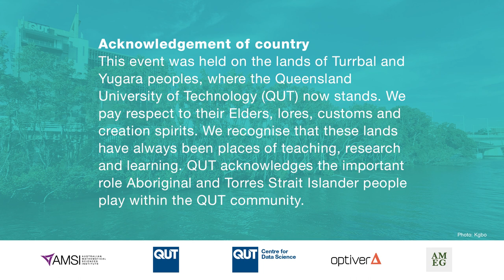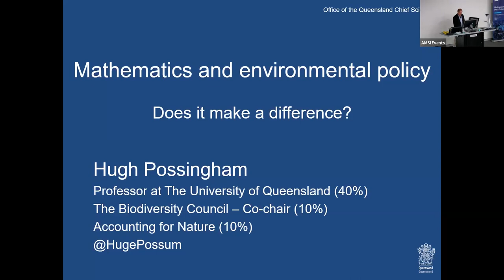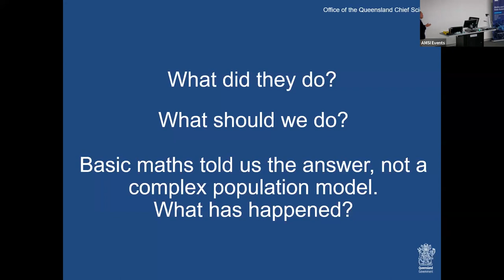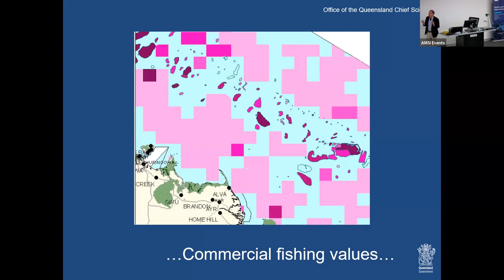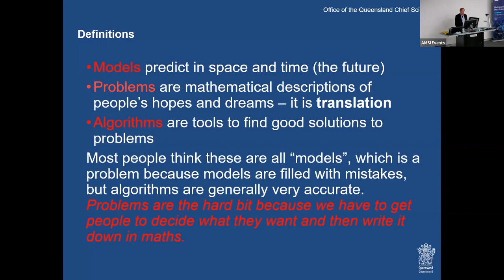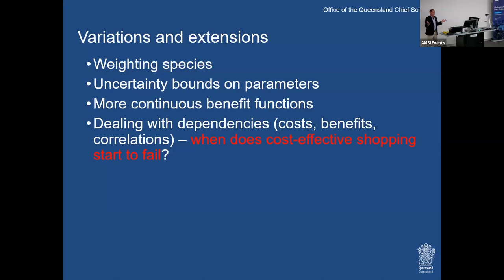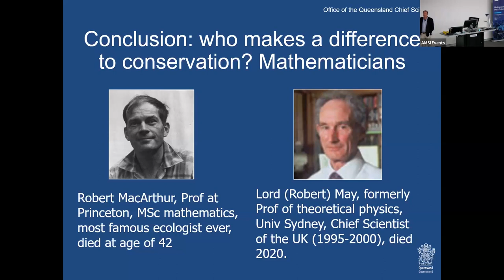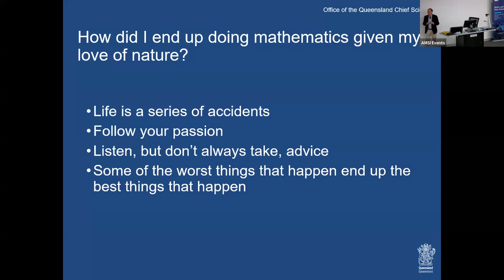"How Mathematics Can Inform Policy – Or Not", Public Lecture by Professor Hugh Possingham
In this lecture given at QUT Professor Hugh Possingham discusses several key examples of how the application of mathematics to real-world systems has impacted policy and management … or not. These stories include the rezoning of the Greater Barrier Reef, the creation of a network of Commonwealth marine parks, the Brigalow Declaration, the Long Paddock Statement, Threatened Species Policy, EPBC Act biodiversity offsets, Monitoring and Evaluation, NSW biodiversity policy reforms, state forestry policy and regional planning. In many of these examples, mathematics was an essential element of achieving on-ground benefits for species and ecosystems. However, good mathematics does not necessarily translate into good outcomes, and the most sophisticated and complex mathematics – the sort that we love to do in university maths departments – was not necessarily the most useful.